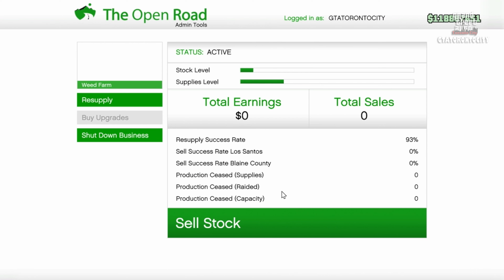GTA V - Online GTATORONTOCITY - Resupply (Walker Logistics) (PS5) 4k